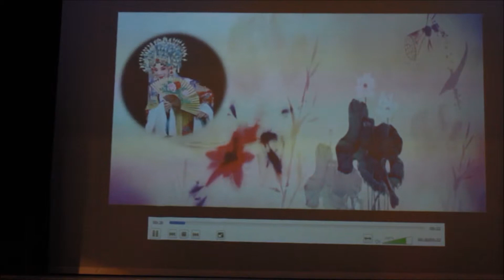北休斯顿华人协会2019新春联欢晚会 Part 10